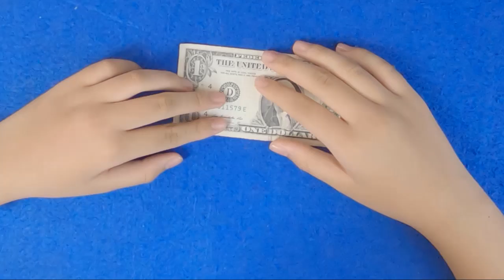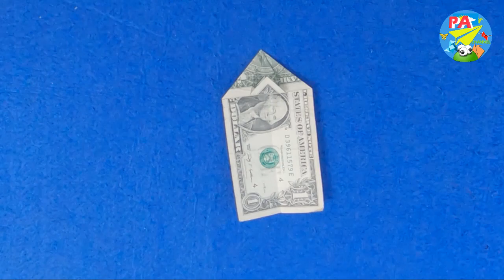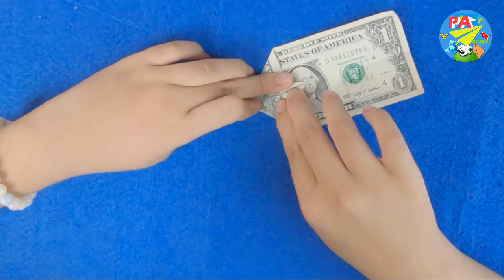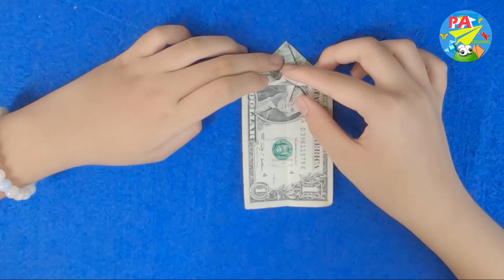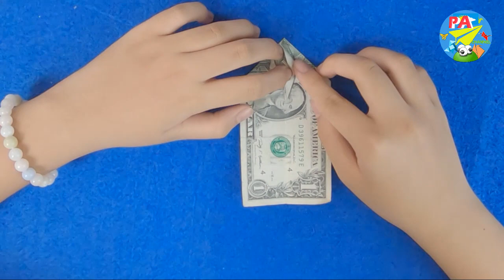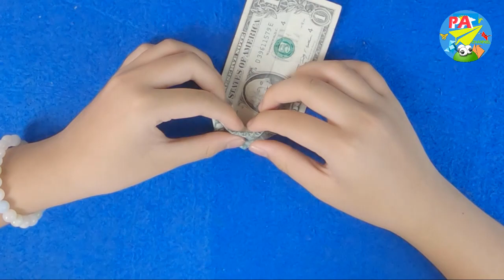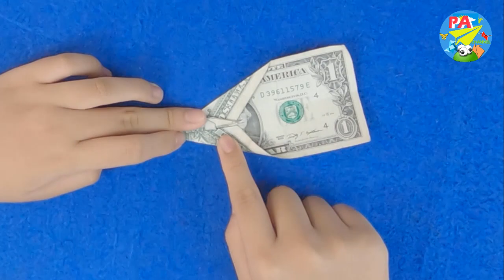How to fold peacock with one dollar|Origami Dollar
Paper folding is a unique paper folding art of Japanese origin. The word Origami in Japanese comes from two words: Ori is folding or folding and kami is paper. Origami was only used since 1880, before the Japanese used the word Orikata. Origami combines simple folding ways to turn rectangular pieces of paper (2-dimensional), which are usually square into complex shapes (3-dimensional), without collage during folding, which is also the trend of Origami. modern.
It can be said Origami paper folding as well as many other Japanese words such as Sake, Shushi, Kimono ... have been internationalized, so when it comes to everyone, it is understood as a characteristic of Japanese culture, unmistakably. And today Origami is expanding its influence to the world, not only limited to a hobby but also studied for other scientific purposes by many organizations and individuals.
The basic rules in paper folding Origami according to the history of long-term development, forming many types of Origami with specific characteristics. Each participant in this art can simply follow the rules of a certain type. A special feature of Origami art is that folding people use only one sheet, without using glue or glue. This means that each folded person must be truly skillful and meticulous. They can create many ways to create many diverse models.
Most complex origami folding patterns are based on basic patterns that are then created. Four basic patterns in folding paper include: folding kites, folding fish, folding birds and folding frogs. Animal folding and polyhedron cubes are a popular choice for many people, and since then the paradise has turned into many models. Based on detailed instructions, each person can change the way they fold according to their own preferences.
Origami movement (Action Origami) is the type of Origami that creates patterns that can be moved under human control. For example, the bird may flap its wings or the frog may bounce forward when we press its hind legs. Paper firecrackers are also a common example, many people used to play paper cannon and beat firecrackers; Jewelry Origami (Jewelry Origami) creates patterns that can be carried on people. And Food Origami player uses fruit or seaweed to create the specimens. The employees of the office also have another kind of Origami, that is Origami Note (Sticky Note Origami). As its name implies, the specimens of this type of Origami are made from memory paper, although sometimes the specimens created are quite small in size. Some artisans prefer the Origami type of decorative ornament (Origami Tessellations). . This is because the surface of the paper that these artisans use is quite smooth and is folded into rich patterns and eyes, of course this is one of the types of Origami that requires very high meticulousness.
P.A channel seeing that the effects of Origami paper folding are not merely entertainment, making ordinary decorations. One of the reasons for the art of making Origami paper into a Japanese cultural symbol is because Origami paper also acts as a psychological therapy, helps to calm the mind, brings joy and inspiration to children. people when completing a work.
In addition, the creation of an Origami paper pattern will have to apply a lot of geometric rules. In some parts of the world, it is also used to teach Origami in art classes, visual images. Especially in kindergarten and first grade, Origami helps children visual thinking, visual geometry, abstract, space, three-dimensional blocks, triangles, squares Very beneficial for the development of children's thinking. Please see the PACHANNEL-EDU paper forms